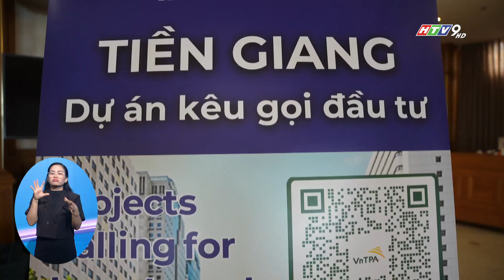SỰ KIỆN TRIỂN LÃM VÀ THU HÚT ĐẦU TƯ VnTPA INVESTMENT EXPO 2024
Hội Bất động sản Du lịch Việt Nam (VnTPA) đã tổ chức sự kiện triển lãm và thu hút đầu tư VnTPA Investment Expo 2024 với sự tham dự của nhiều tỉnh, thành phố, hiệp hội doanh nghiệp trong và ngoài nước.